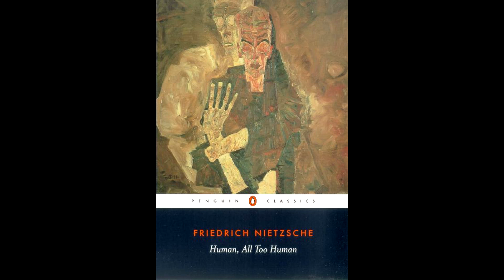Nietzsche and the Ladies - From Feminist to Misogynist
Why did Frederich Nietzsche go from writing favorable remarks on women to denouncing them in his later works? The answer may lie in the Lou Salome affair. With subtitles.

Main source is the essay "Nietzsche and Women" by Julian Young in "The Oxford Handbook of Nietzsche" published in 2013.